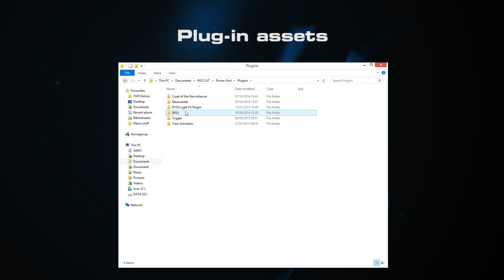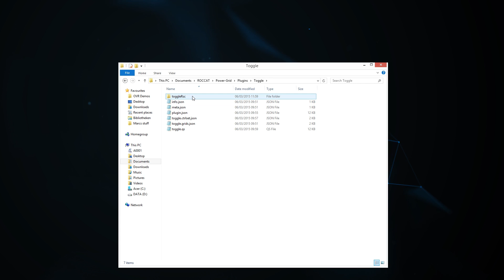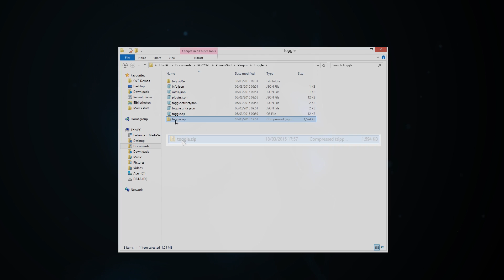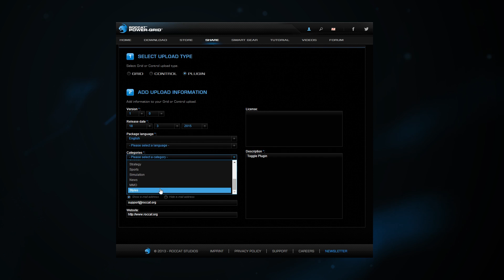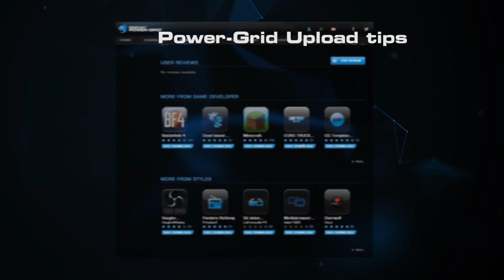ROCCAT Power-Grid | Power User Series Part 3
Welcome to our second part in our Power-Grid Power User Series, where we crack open Power-Grid and show you how to create grids using the ROCCAT Power-Grid Software Development Kit.

This time we show you how to export Package files and upload them onto the website for the world to see, share, comment , rate and download for free!

Here the topics we’ll be covering

• Exporting .rpgp files
• Each file’s function
• Uploading to the Power-Grid website
• Editing .JSON and .QS files

If you have any questions please leave them here in the comments or on our forums here:

This series is for Power Users that are not only downloading grids but are making their own as well. If you are new to Power-Grid, it’s recommended you watch this video first to bring you up to speed:

About ROCCAT Studios:

Founded in 2007 in Hamburg, ROCCAT designs the best gaming products in the world. We combine detail-loving German innovation with a genuine passion for what we do. The result is a forward-looking product portfolio adaptable to the gaming trends of tomorrow. The industry-leading experiences we develop are born of a deep affinity with gaming community that we ourselves are very much a part of. We achieve this by having an outstandingly talented team comprised of gamers, visionaries and industry experts.